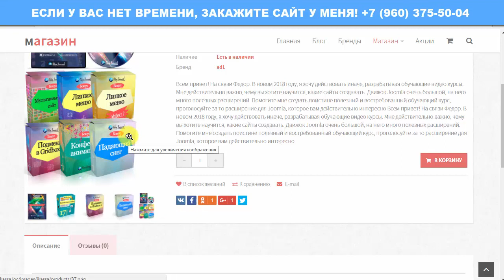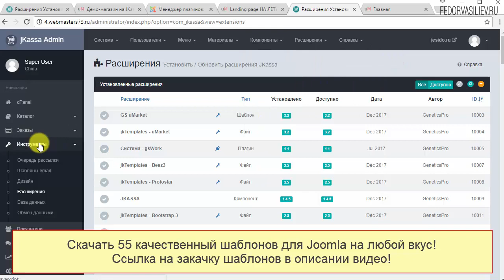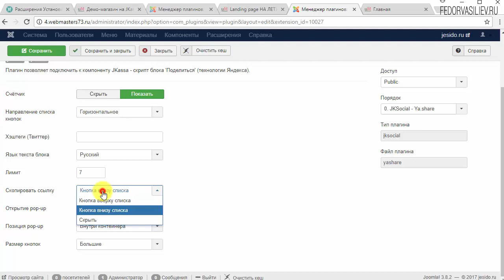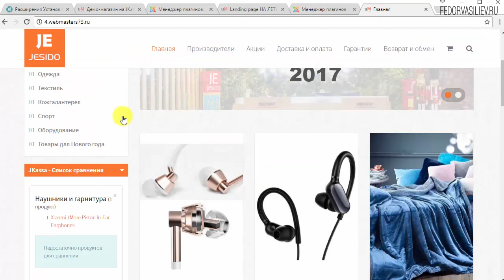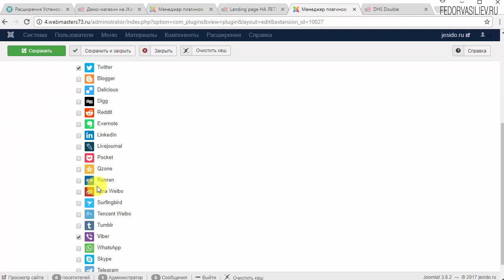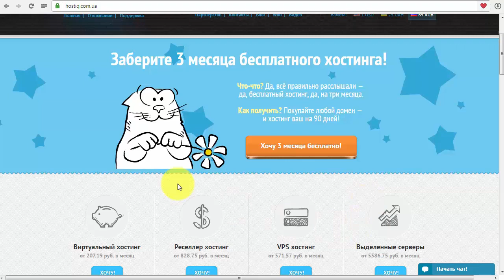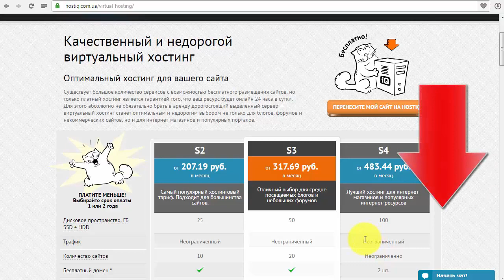34.Социальные кнопки для товаров в системе Jkassa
В этом видео я покажу полезный плагин для системы Jkassa, с помощью которого пользователи вашего сайта смогут делиться интересными товарами в социальных сетях, таким образом продвигая ваш интернет-магазин через соц. сети.